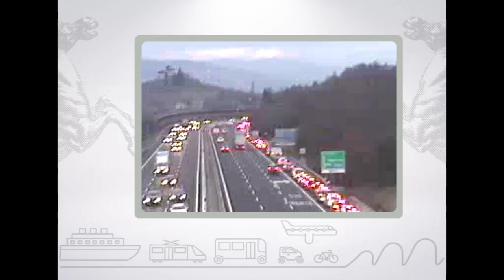Muoversi in Toscana, edizione delle 18 del 22 febbraio 2017